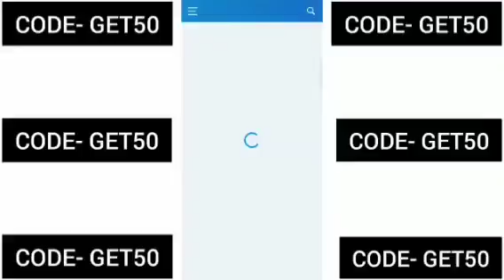Oliveboard refferal code | oliveboard SSC | oliveboard coupon code for bank elite | oliveboard offer